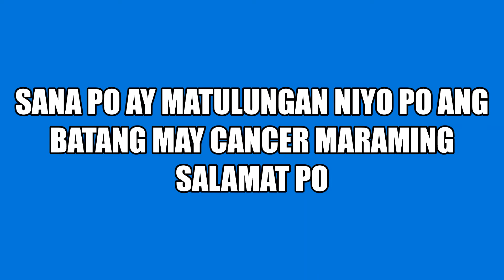GRETCHELLE ANN MARATAS PAGTULONG AT PAGMAMAHAL SA BATANG MAY CANCER/CANCER/CHEMO/ CANCER PATIENT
ITONG VIDEO NA ITO AY MAY PAHINTULOT GALING SA MAGULANG NG BATA NA SI MR. JULIUS MARATAS SANA PO AY MATULUNGAN PO NATIN ANG BATANG BABAE NA SI GRETCHELLE ANN MARATAS MAY CANCER 6 YEARS OLD PA LANG PO SIYA AT MAY PANGARAP PO SA BUHAY  MARAMING SALAMAT PO KUNG INO MAN ANG MAY PUSONG GUSTONG TUMULONG SA BATA AY PAG BIGAY ALAM LANG PO KAY MR. JULIUS MARATAS AMA NG BATA PO NA MAY CANCER NASA DAVAO PO SILA NGAYON PO

2.  "its fair use" No copyright is claimed and to the extent  that material may appear to be infringed , I assert that such alleged infringement is permissible under U.S. and Philippine copyright law. If you believe material have been used in an unauthorized manner, please contact the poster.
3. This Video is not associated with any company or products mentioned on the video.
4. No intention to infringe photos or audio used in this video.